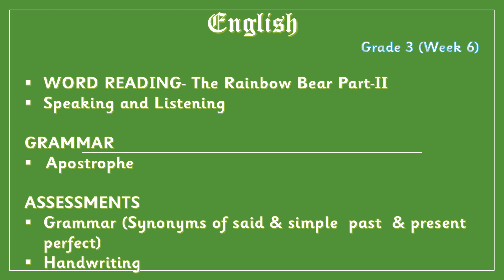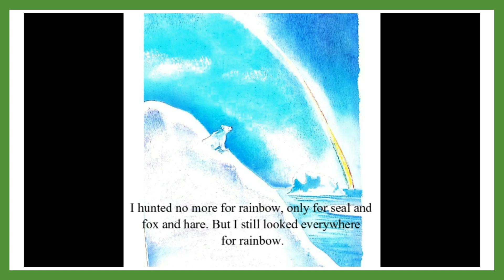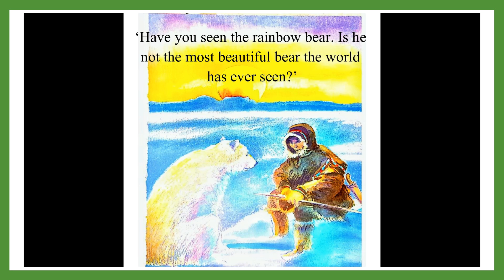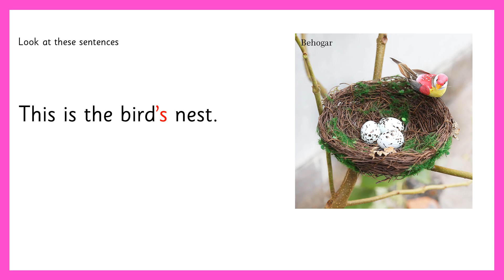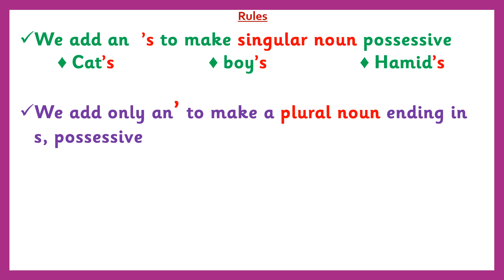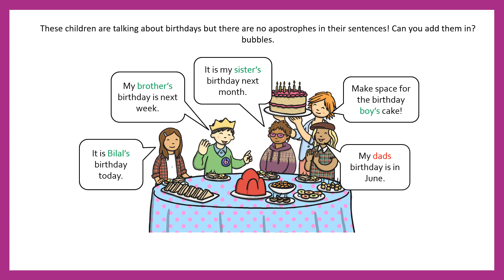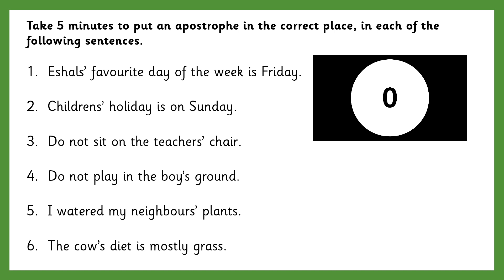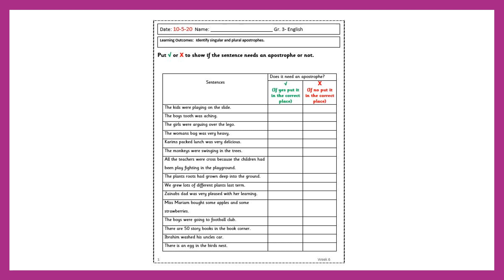Grade 3 English term 3 week 6 10 5 20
At 2:40
The Rainbow Bear Part 1 & 2